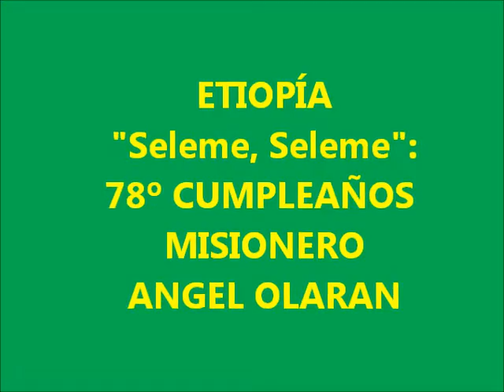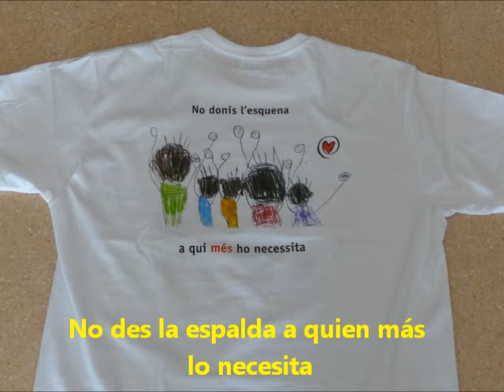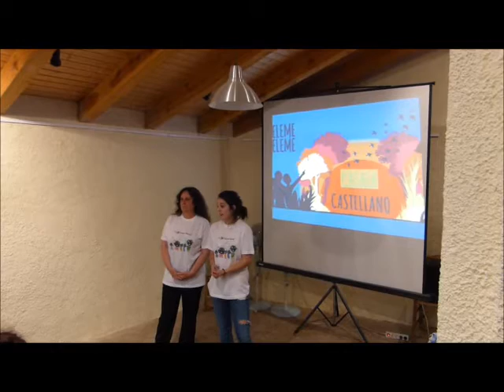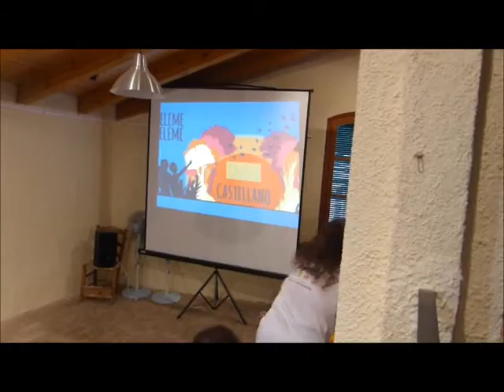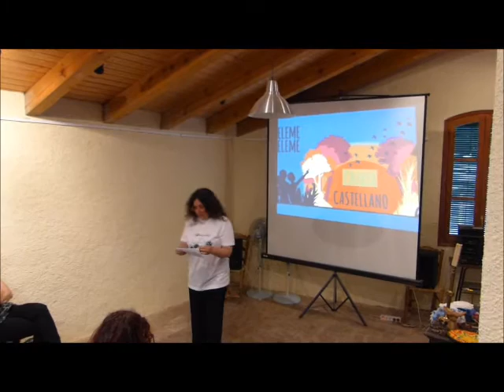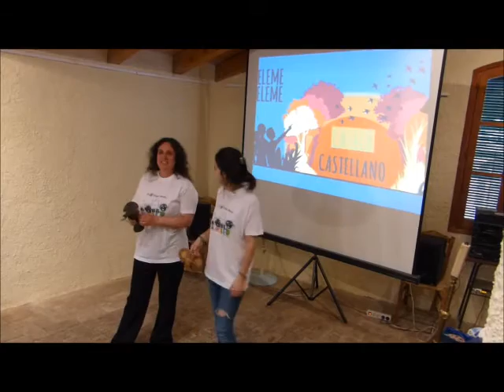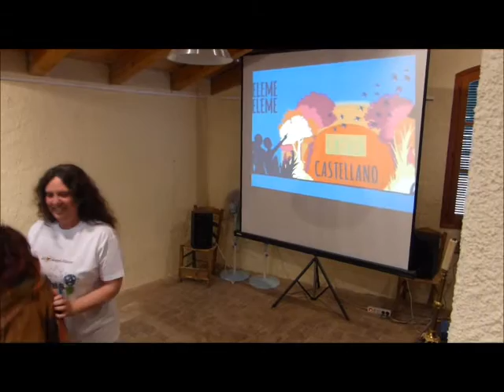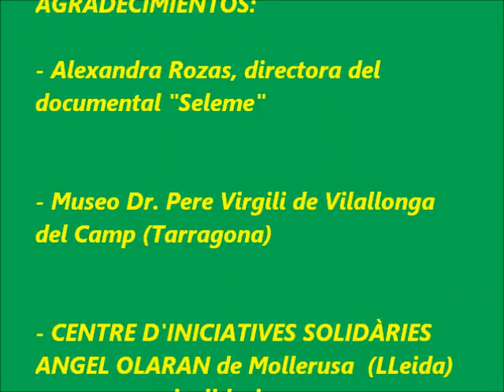ETIOPIA Seleme 78 Cumpleaños Angel Olaran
Siete mujeres emprenderemos un VIAJE-experiencia solidaria a la antigua Abisinia. A traves de un acto benefico para recaudar dinero para un proyecto humanitario, os invitamos a descubrir la ETIOPÍA más autentica a través del documental Seleme, que narra la historia de tres hermanitos huérfanos que el destino trae a Barcelona. También conoceremos de primera mano al Misionero vasco Ángel Olaran y la gran labor humanitaria que realiza en el país etíope. Aprovecharemos para felicitarle en su 78 cumpleaños.